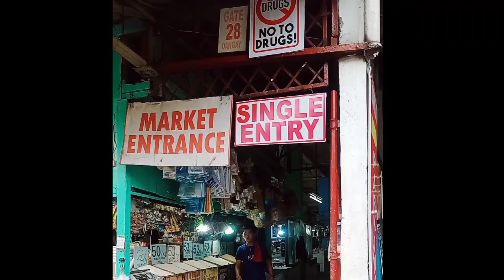Nagsimba kami,minivlog,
Minivlog,Nagsimba kami,minivlog ilocanovlogger streetfood @marengprimsvlog